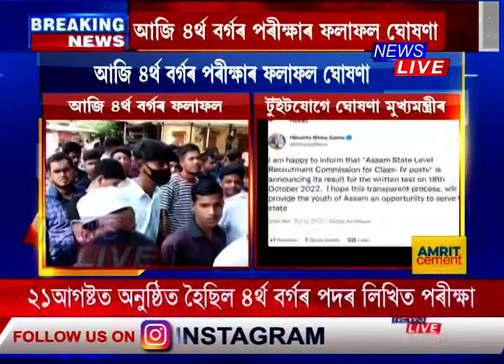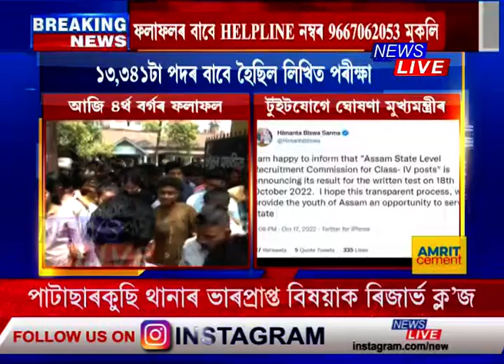আজি ঘোষণা হ'ব ৪ৰ্থ বৰ্গৰ পদৰ লিখিত পৰীক্ষাৰ ফলাফল। sebaonline.org ৱেবচাইটত উপলব্ধ হ'ব ফলাফল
⭕ আজি ঘোষণা হ'ব ৪ৰ্থ বৰ্গৰ পদৰ লিখিত পৰীক্ষাৰ ফলাফল
⭕ ১৩,৩৪১টা পদৰ বাবে অনুষ্ঠিত হৈছিল লিখিত পৰীক্ষা
⭕ ফলাফলৰ বাবে HELPLINE নম্বৰ 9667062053 মুকলি